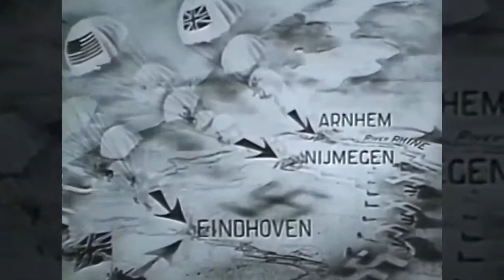'BLOOD ON THE RISERS' US AIR BORNE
เพลงจากสงครามโลกครั้งที่สอง มันมีความเกี่ยวข้องกับหน่วยการบินทั้งหมดในปัจจุบันรวมถึง 101st Airborne Division,82nd Airborne Division,173rd Airborne BrigadeและTeam Combat Brigade 4th(Airborne)ของ กองทหารราบที่25